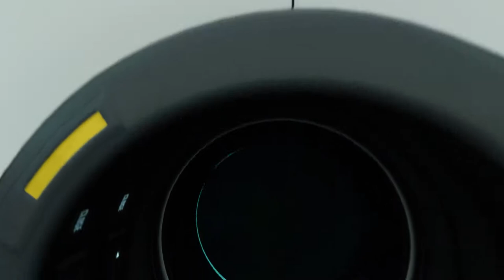Subnautica Below Zero (#14) - La Unidad De Procesamiento Paralelo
Sumérgete en una nueva expedición a temperaturas bajo cero en una región ártica del planeta 4546B. Con nada salvo tu ingenio y un mínimo equipo de supervivencia, emprenderás una investigación para averiguar lo que le ha ocurrido a tu hermana...

Alterra se marchó con prisas después de que ocurriera un accidente misterioso. Las estaciones de investigación abandonadas abundan en la región. ¿Qué ha ocurrido con los científicos que vivían y trabajaban aquí? Los registros, objetos y bases de datos esparcidos entre los escombros perfilan las líneas del incidente. Con tus limitados recursos, deberás sobrevivir de manera improvisada por tu cuenta.

Nada bajo la azulada y arqueada extensión de la Maraña Tentacular. Maravíllate con los brillantes y monumentales cristales de las cavernas de cristal. Escala hasta lo más alto de picos nevados y aventúrate por las heladas cuevas de la cuenca del glaciar. Calcula tus movimientos entre erupciones de fuentes termales para descubrir artefactos alienígenas. Below Zero te presenta entornos completamente nuevos para sobrevivir, estudiar y explorar.